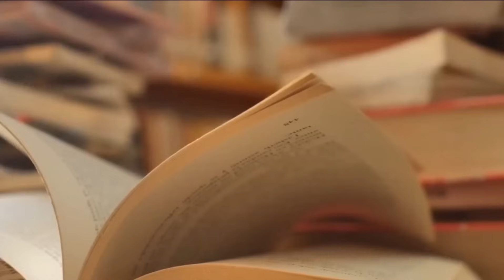李克强手下四位副总理之张高丽；讨江欢心，胡不满意他；争当“王储”，败给习近平；主掌津门，偶露峥嵘；收拾“天津帮”有功劳《李克强内阁》03｜张天舒读书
本视频包含《李克强内阁》一书章节：四位副总理

《李克强内阁》作者是相江宇、叶茂之，该书由明镜出版社在2013年出版

一年半前，在《李克强班底》一书代序中，曾以“李克强还是值得期待的”为标题，去展望我们对还未接班的李克强本人，及其未来执政团队的构想和期望。

当时，与李克强共过事的人告诉我们，他执政能力强，平易近人，很有气质和风度。接近他的人更形容他思维清晰，总是比别人快半拍，严谨周密、处世老练，作风低调。熟悉他的人，称他有情有义，与他在官场给人留下的印象完全相反。

而李克强本人在副总理任期所表现出来的刻意低调和务实，也让我们确信在他接任国务院总理后，无论是他本人还是他的执政团队，都会以一种崭新的形象出现在中国的政治舞台上，或者可以说，至少能比温家宝内阁让老百姓感到更顺心一点，看着更顺眼一点。

然而，在2013年3月中国政府五年一次的轰轰烈烈的“大换血”结束后，出现在我们面前的确实是政府高层的“大变脸”，从国家主席到人大委员长、政协主席，从国务院总理到副总理、国务委员，在“党和国家领导人”名单上都是新鲜血液，惟独备受瞩目的李克强内阁成员，在千呼万唤之后的亮相，却是以老面孔居多。

一群刚刚辅佐完温家宝的前朝老臣，还未来得及更换一下戏服，甚至顾及不了上上下下的反对声音，就摇身一变又成了李克强的内阁成员。人们禁不住要问，这样一个新瓶装旧醋的内阁还值得期待么？